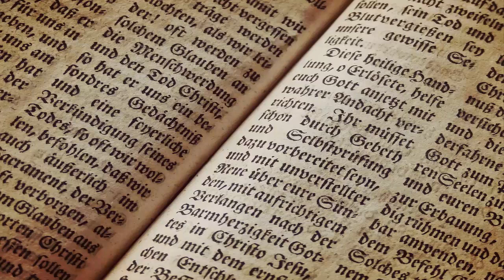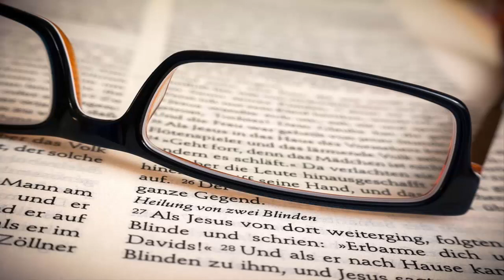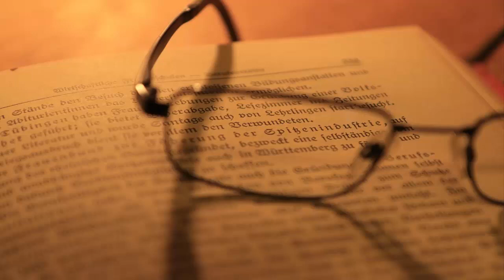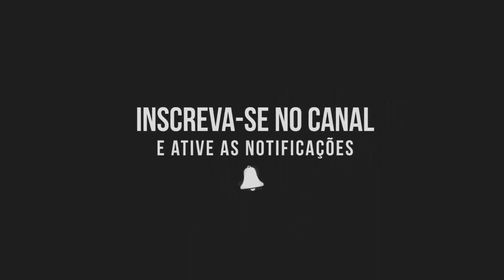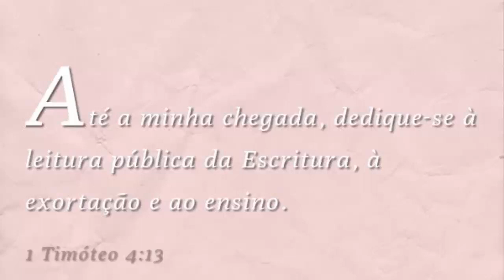HISTÓRIA DE ANIME | REGROW EP. 14-15 |VALENTIM, O SÁBIO GUERREIRO | PODER DA LEITURA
► ANIME REGROW

► HISTÓRIA DA GÊNESIS

► VALENTIM, SÁBIO GUERREIRO

O Episódio número 14 e o final de Regrow está com enredo INACREDITÁVEL! Contamos com seu apoio e feedback e caso não tenha assistido ou não lembra dos episódios anteriores, confira nossa playlist para recapitular

Mesmo com o Youtube roubando e não computando certas visualizações vamos em frente postando mais conteúdos novos e em breve viremos com mais gameplays! Espero que venham gostar do som de fundo deste episódio sensacional. O meu fone de ouvido melhorou bastante a qualidade do áudio dando mais impressão de estar assistindo ao anime como se ele existisse mesmo.

Mesmo que Regrow tivesse uma história monótona, a série alcançou bom público pelo menos em alguns episódios e não poderíamos deixar de terminar ela. Afinal de contas, a Palavra de Deus funciona quando ouvimos e obedecemos. Apresentamos mais um vídeo de Regrow com qualidade.

Gostou da série e já está doido pela própria série de anime chamada "PASCOA"?

A temática de Regrow está baseada na Bíblia e sua fonte foi inspirada no livro de Gênesis. Confira o link da playlist e entenda toda a trajetória dos guerreiros regredidos.

Compartilhe nosso vídeo e nos ajude a crescer nosso portal do Games Imperdíveis aqui no Youtube